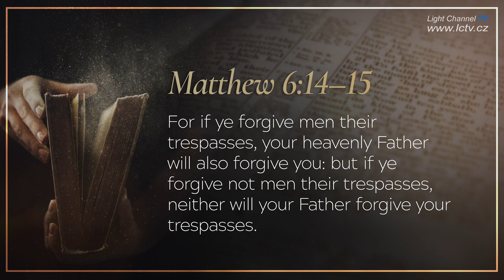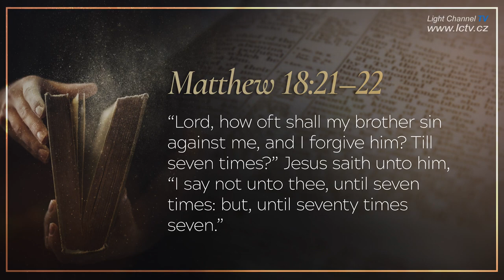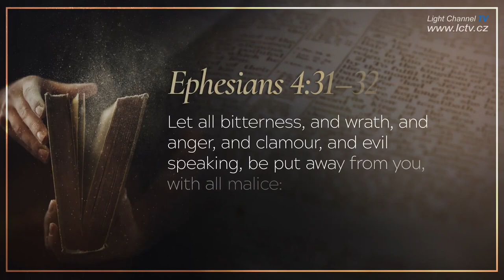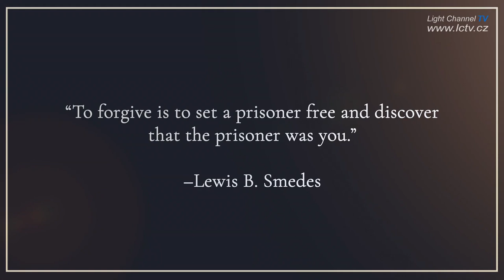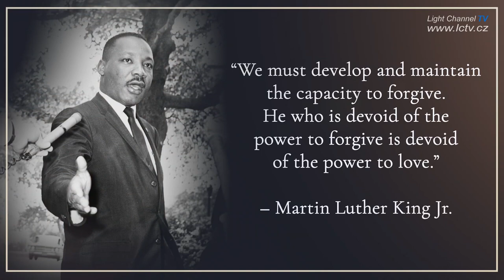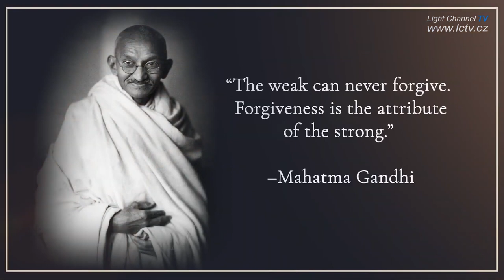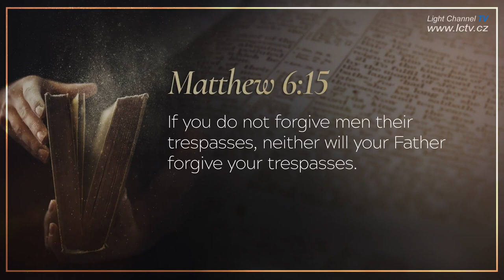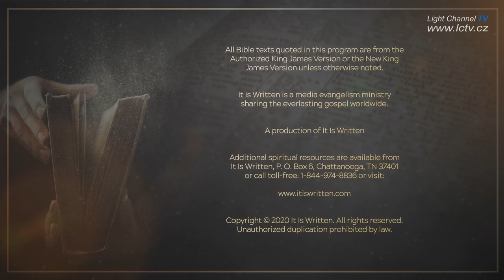Odpuštění || John Bradshaw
Překlad: @RachelBourne8